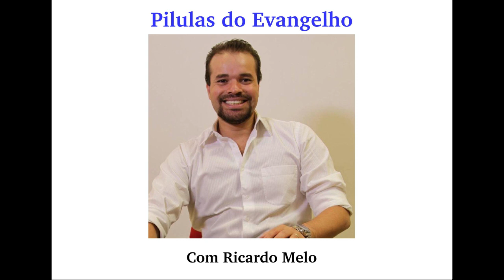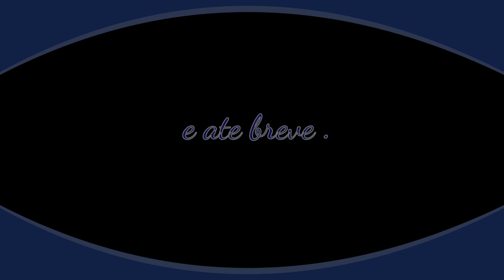Pílulas do Evangelho - Comportamento, Olhe em si Primeiro... - 20170203